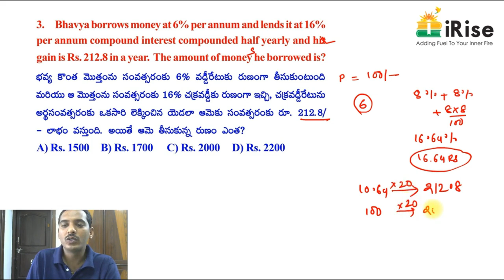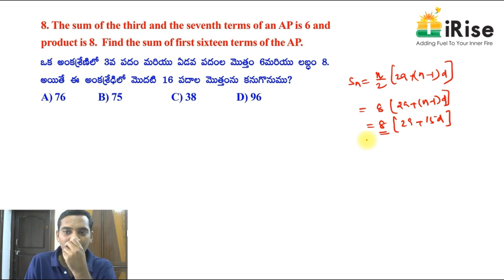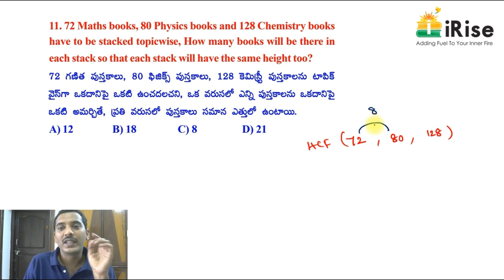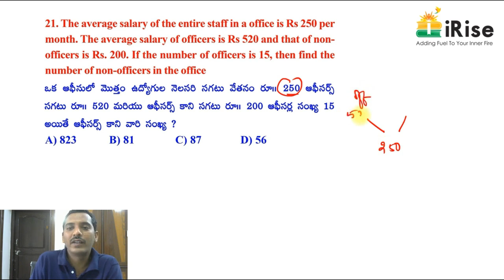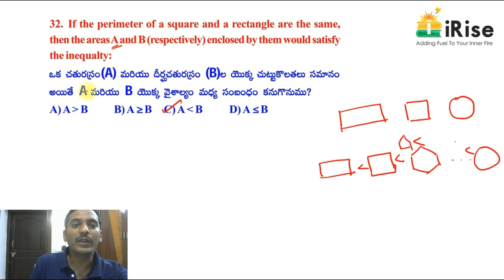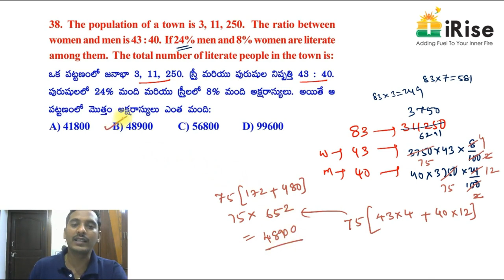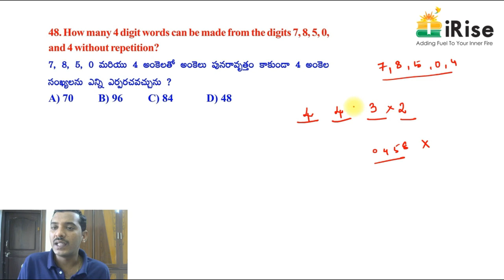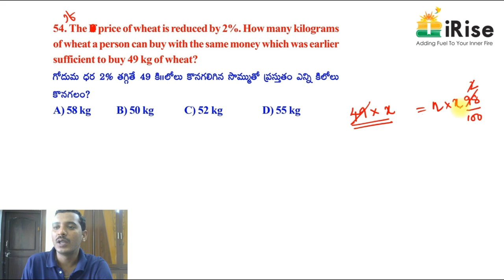TS GROUP-4 SECRETARIAL ABILITIES MOCKTEST -34 ARITHMETIC EXPLANATION